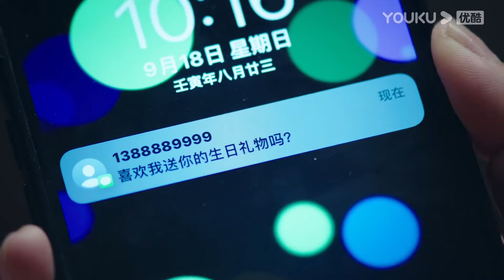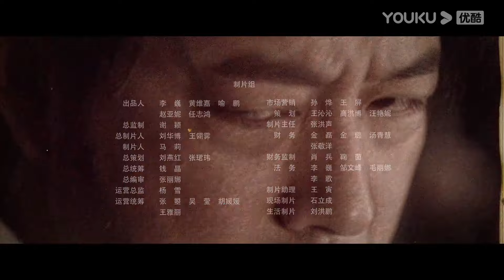[Deadly Women] EP09 | Homewife takes over her cheating husband's business for revenge | YOUKU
Welcome to download YOUKU international APP to stream "Deadly Women" anywhere with multi subtitles.

[Deadly Women 致命的她] Liang Jing, a famous anchorwoman, had a surprisingly high IQ and EQ and was rich and capable. To help her husband, Wang Hai, to start a business successfully, she quit her job at the peak of her career and became a housewife, willingly sacrificing for her family. However, her family was not as perfect as it appeared. She conflicted with her aggressive mother-in-law over the problem of having children. Her cousin Shanshan, who lived in their house, tried to seize her home and seduce her husband. Shanshan, Wang Hai, and Liang Jing's mother-in-law teamed up to frame her, trying to drive her away without giving her a penny. Liang Jing was furious when she found out about the conspiracy. She then fought back coldly. She oppressed Shanshan, fixed her mother-in-law, and elaborately plotted to trick Wang Hai into giving her his corporate stock and real estate. When desperate Wang Hai tried to kill Liang Jing, Shanshan finally came to her senses and died with Wang Hai. Liang Jing became a truly independent woman and started her new life.

★Starring: Yang Shuting/Cao Bingkun/Nuerziye Ailikemu/Yu San/Yin Tian/Wang Xuefang/Zhao Siqi/Du Yilong
★22 Episodes